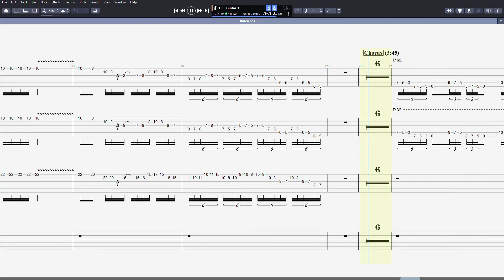[TAB] Galneryus - 流転ノ陽 (Ruten no Hi)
Tuning:
D♯ G♯ C♯ F♯ A♯ D♯

This is Galneryus' version of the song Syu composed for the anime Donten ni Warau. It's hard to find the audio for this version, but it has been uploaded to YouTube by @GALWORLD . Below is a link to that upload.